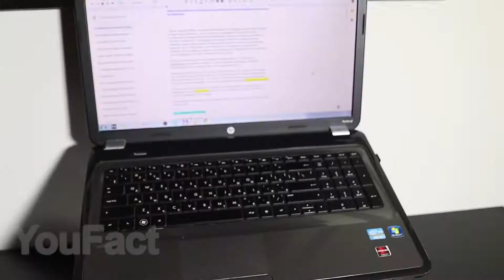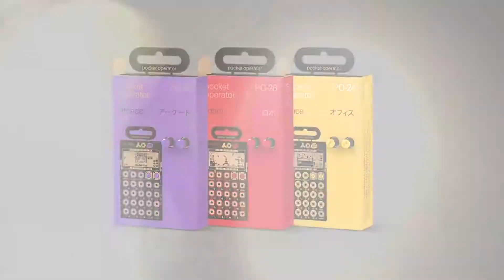13 NEUE Erfindungen 2021, die Sie im Jahr 2021 haben sollten